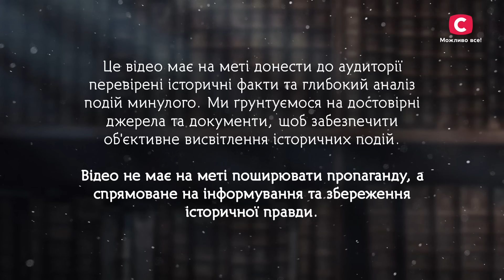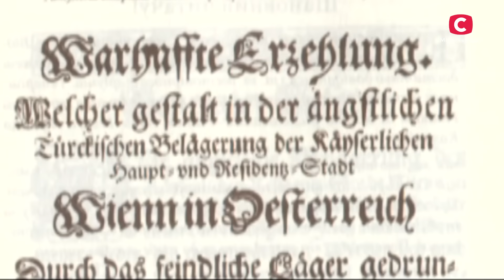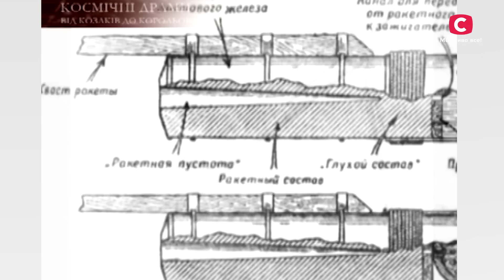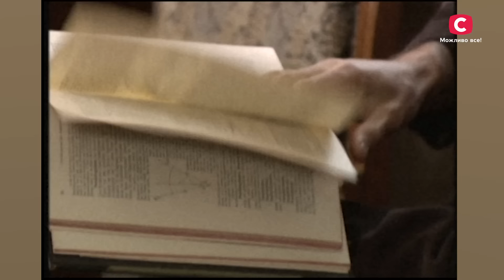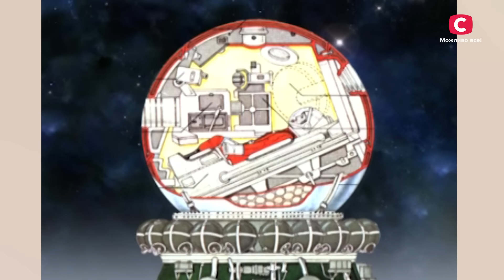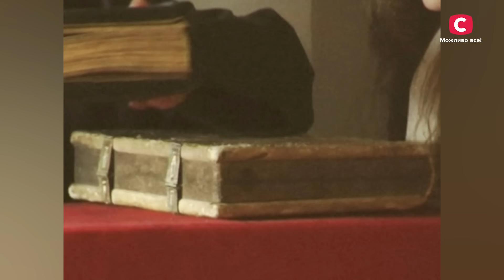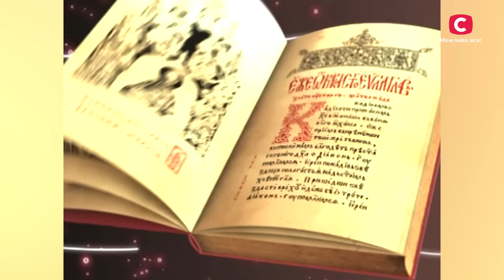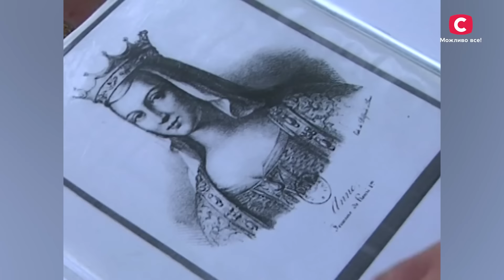Українці, яким має подякувати весь світ | У пошуках істини | Видатні українці | Історія світу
Дивіться програму У пошуках істини на YouTube та дізнайтеся більше про видатних українців, яким світ має бути вдячним!

Україна має багату спадщину, яка вплинула на розвиток Європи та світу. Чи знали ви, що козак Юрій Кульчицький не лише врятував Відень від османської армії, але й познайомив Європу з кавою. Після перемоги у битві австрійський імператор дозволив йому вибрати будь-який трофей, і Юрій обрав 300 мішків із зернами кави, які ніхто тоді не цінував. Дізнайтеся, як завдяки цьому напій став невід’ємною частиною європейської культури, у програмі У пошуках істини.

Ще одна видатна українка – Анна Ярославна, дочка князя Ярослава Мудрого, яка стала королевою Франції. Вона навчила французів грамоті, привнесла культурні та політичні зміни, які визначили майбутнє країни. Як Анна, прибувши з Києва, підняла Францію на новий рівень? Відповідь дасть проєкт У пошуках істини.

%A3 %D0 %BF%D0 %BE%D1 %88 %D1 %83 %D0 %BA%D0 %B0 %D1 %85 %D1 %96 %D1 %81 %D1 %82 %D0 %B8 %D0 %BD%D0 %B8

Проєкт знятий до 2014 року та є частиною архіву телеканалу СТБ.